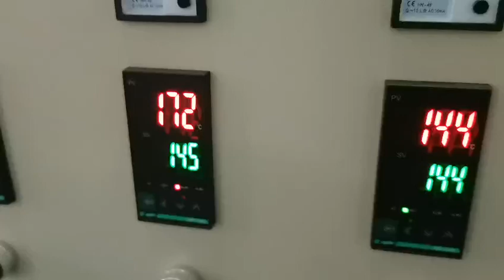Rotary die Ldpe blown film machine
Highchy machinery Co. Ltd is a professional manufacturer for plastic film blowing machine and bag making machine lines since1987